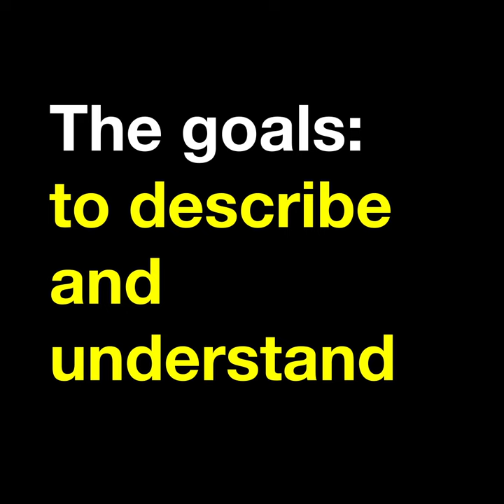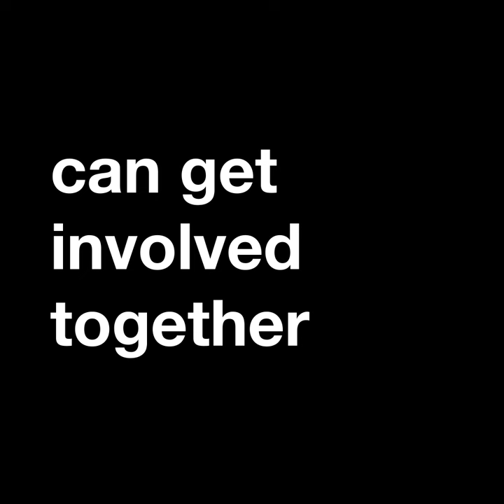ACTIONS - Yan Duyvendak, Nicolas Cilins & Nataly Sugnaux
Over the course of a performance, ACTIONS proposes to constitute an ideal democratic gathering in which asylum
seekers, political leaders and volunteers of your city express themselves. By putting emphasis on the here and now and on what everyone DOES or DOES NOT DO, ACTIONS looks at the great migration crisis and the way it is depicted in the media from a different angle in order to focus on what only theatre is capable of: to gain direct access to the documentary force of various testimonies and to play its
part as a forum within the city.